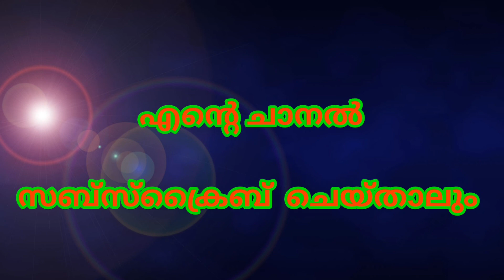KUMKUMA POTTITT Mകുങ്കുമപ്പൊട്ടിട്ട് മുഖം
എസ്.എം. കോയ
എം.എ. ഗഫൂര്‍